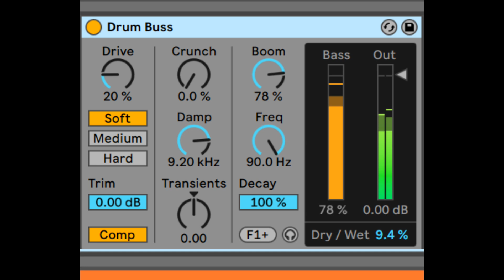Sedat Cakmakkaya - Some Waves and Vibes (Music Video)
Enjoy Music !